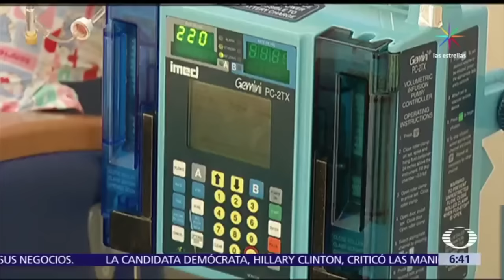Realizan primer transplante de corazón artificial - Despierta con Loret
Se realizó el primer transplante de corazón artificial en el Hospital Infantil de México a una niña de 4 años.